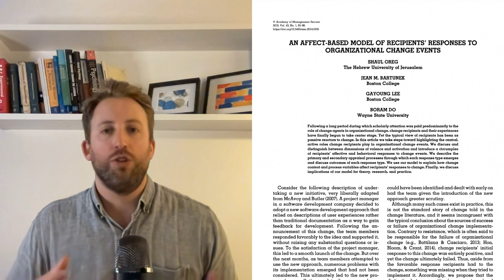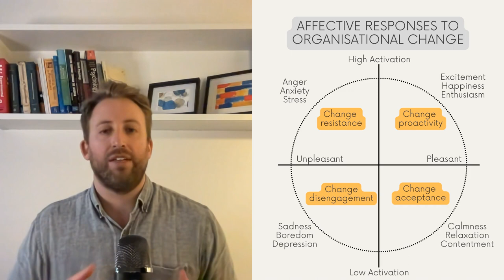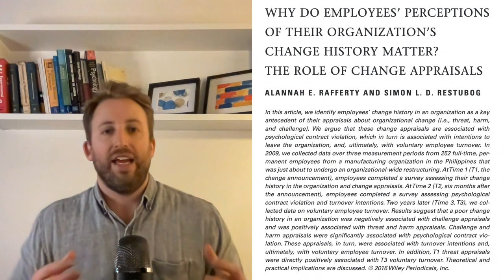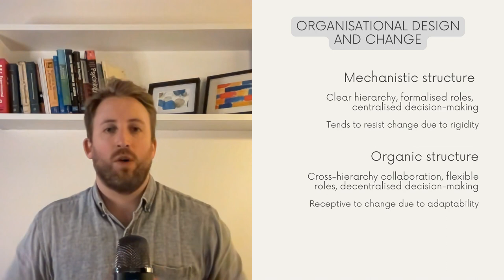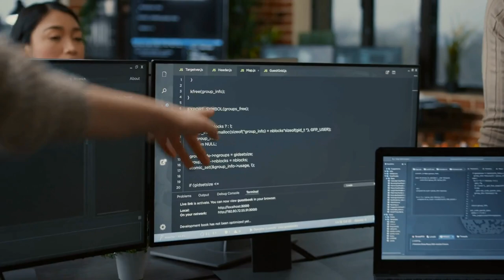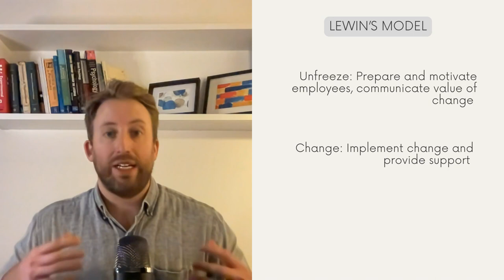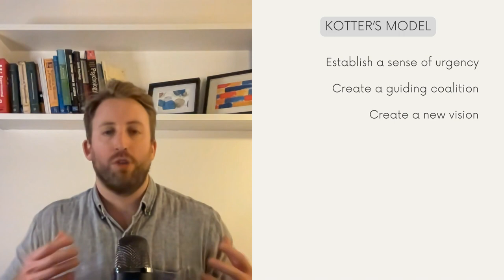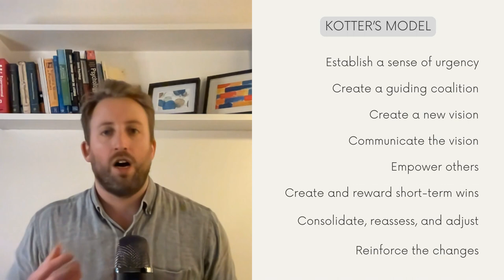PSYC3202 - Lecture 10 - Leading Organisational Development and Change (Part 2 of 3)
PSYC3202 - Industrial/Organisational Psychology
Lecture 10 - Leading Organisational Development and Change (Part 2 of 3)

0:00 Affective Responses to Change
1:47 Appraisals of Change
5:07 Organisational Design and Change
6:29 Overcoming Resistance
10:02 Lewin's Three Step Model
12:12 Kotter's Eight Step Model

References

Oreg, S., Bartunek, J. M., Lee, G., & Do, B. (2018). An affect-based model of recipients’ responses to organizational change events. The Academy of Management Review, 43(1), 65–86.

Fugate, M., & Soenen, G. (2018). Predictors and processes related to employees’ change‐related compliance and championing. Personnel Psychology, 71(1), 109-132.

Lewin,K. (1947). Frontiers of Group Dynamics: Concept, method and reality in social science, social equilibria, and social change. Human Relations, 1,5-41.

Kotter, J.P. (1995). Leading change: Why transformation efforts fail. Harvard Business Review, 73(2), 59 – 67.